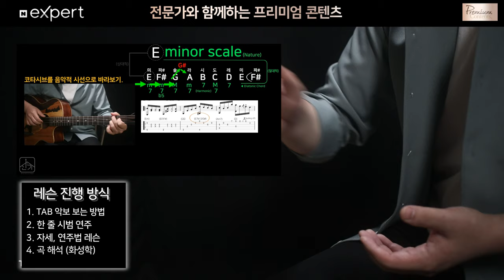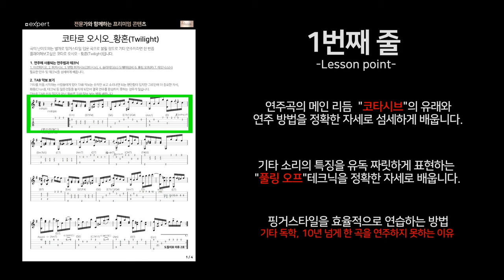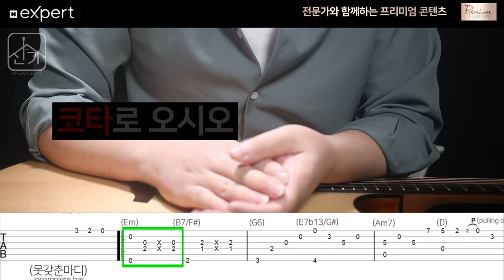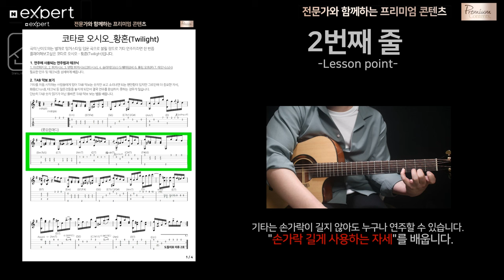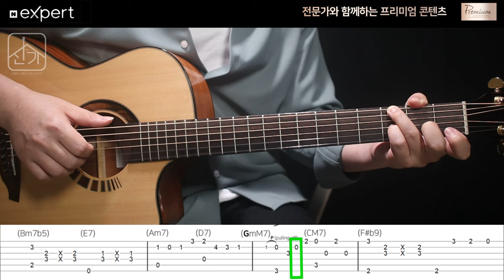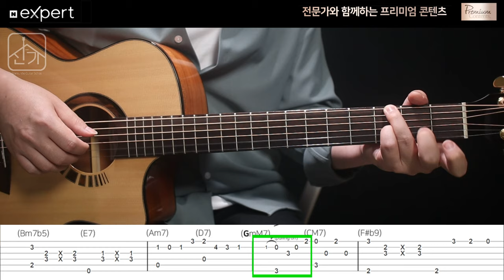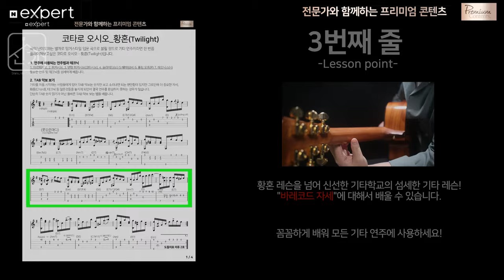황혼 기타 강좌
으휴.. 답답..